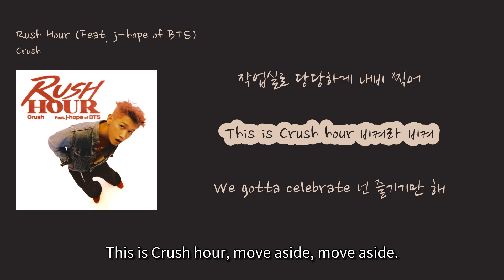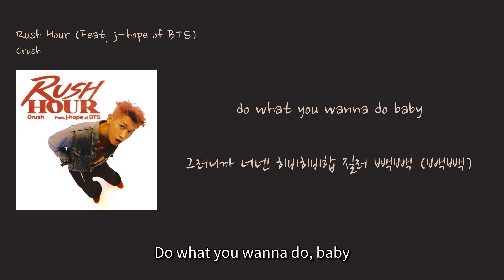[인스타감성 국힙] Crush - 'Rush Hour (Feat. j-hope of BTS)'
00:12 Yo I've been walking on the street yo [Yo, I've been walking on the street, yo.] (Yo I've been walking on the street yo)
00:15 유엔빌리지에서 한강진역 [From UN Village to Hangangjin Station.] (Yuenbillijieseo hangangjinyeok)
00:18 이태원을 지나왔어 언덕길로 [I passed through Itaewon and took the hill road.] (Itaewoneul jinawasseo eondeokgillo)
00:20 클랙슨은 목이 쉬어 퇴근길마다 삐걱삐걱 [Clarkson's throat is strained, creaking every evening on his way home.] (Keullaegseuneun mogi swieo toegungil mada ppigeokppigeok)
00:23 그게 자그마치 2년 [That's been going on for two years.] (Geuge jagemachi i-nyeon)
00:25 입에 단내가 나 미칠 지경 [The bad breath in my mouth is driving me crazy.] (Ibe dannae-ga na michil jikyeong)
00:27 작업실로 당당하게 내비 찍어 [Confidently setting my GPS to the studio.] (Jageopsillo dangdanghage naebi jjigeo)
00:30 This is Crush hour 비켜라 비켜 [This is Crush hour, move aside, move aside.] (This is Crush hour bikyeora bikyeo)
00:33 We gotta celebrate 넌 즐기기만 해 [We gotta celebrate, you just enjoy it.] (We gotta celebrate neon jeulgigiman hae)
00:39 누가 뭐래도 Baby [No matter what anyone says, baby.] (Nuga mworaedo Baby)
00:43 Hey ladies and gentlemen [Hey ladies and gentlemen.] (Hey ladies and gentlemen)
00:46 do what you wanna do baby [Do what you wanna do, baby.] (do what you wanna do baby)
00:52 그러니까 너넨 히비히비합 질러 빽빽 [So you guys, shout "heebi heebi hap" loudly.] (Geureonikka neonen hibihibihap jilleo ppakppak)
00:55 다시 Clap clap clap and then hit that [Clap clap clap again and then hit that.] (Dasi Clap clap clap and then hit that)
00:58 하나둘 모여 마치 Traffic jam [Gather one by one, like a traffic jam.] (Hanadul moyeo machi Traffic jam)
01:00 Get up get up [Get up, get up.] (Get up get up)
01:02 그러니까 너넨 히비히비합 질러 땍땍 [So you guys, shout "heebi heebi hap" loudly.] (Geureonikka neonen hibihibihap jilleo tteoptteop)
01:05 따라 해 어때 생각보다 쉽지 [Follow along, how is it? It's easier than you think.] (Ttara hae eottae saenggakboda swipji)
01:08 모두 모여 마치 Traffic jam [Everyone gather, like a traffic jam.] (Modu moyeo machi Traffic jam)
01:10 Get up (get up) get on up [Get up (get up), get on up.] (Get up (get up) get on up)
01:13 Yo I've been walking on the street yo [Yo, I've been walking on the street, yo.] (Yo I've been walking on the street yo)
01:16 서울숲에서부터 근방 직경 [From Seoul Forest to the nearby circumference.] (Seoulsubeseobuteo geunbang jikgyeong)
01:18 But 어딜 가든 이젠 레드카펫 Feel yo [But wherever I go, now I feel like I'm on the red carpet, yo.] (But eodil gadeun ijen redeukapet Feel yo)
01:20 사진 소리 찰칵찰칵 가는 길마다 찍어 찍어 [Every time I hear the sound of a camera, I take a picture on the street.] (Sajin sori chalkeukchalkeuk ganeun gilmada jjigeo jjigeo)
01:24 붐비는 People 마치 Traffic 기분 [Crowded people, like the feeling of traffic.] (Bumbineun People machi Traffic gibun)
01:26 보험마저 없는 내 미래 비전 [My future vision without even insurance] (Boheom majeo eopsneun nae mirae bijeon)
01:29 Y'all trippin' whole lotta freaks [Y'all trippin' whole lotta freaks] (Y'all trippin' whole lotta freaks)
01:31 And now Crush hour 난 그냥 형 따라 직진 [And now Crush hour, I just follow my hyung and go straight] (And now Crush hour nan geunyang hyeong ttara jikjin)
01:34 We gotta celebrate 넌 즐기기만 해 [We gotta celebrate, you just enjoy it] (We gotta celebrate neon jeulgigiman hae)
01:40 누가 뭐래도 Baby [No matter what anyone says, baby] (Nuga mworaedo Baby)
01:44 Hey ladies and gentlemen [Hey ladies and gentlemen] (Hey ladies and gentlemen)
01:47 do what you wanna do baby [Do what you wanna do, baby] (do what you wanna do baby)
01:53 그러니까 너넨 히비히비합 질러 빽빽 (빽빽) [So you guys, shout "heebi heebi hap" loudly (loudly)] (Geureonikka neonen hibihibihap jilleo baekbaek (baekbaek))
01:56 다시 Clap clap clap and then hit that (hit that) [Again, clap clap clap and then hit that (hit that)] (Dasi Clap clap clap and then hit that (hit that))
01:58 하나둘 모여 마치 Traffic jam [One by one, gather like a traffic jam] (Hanadul moyeo machi Traffic jam)
02:01 Get up get up [Get up, get up] (Get up get up)
02:03 그러니까 너넨 히비히비합 질러 땍땍 (땍땍) [So you guys, shout "heebi heebi hap" loudly (loudly)] (Geureonikka neonen hibihibihap jilleo tteoptteop (tteoptteop))
02:06 따라 해 어때 생각보다 쉽지 [Follow along, how is it? It's easier than you think] (Ttara hae eottae saenggakboda swipji)
02:09 모두 모여 마치 Traffic jam [Everyone gather like a traffic jam] (Modu moyeo machi Traffic jam)
02:11 Get up (get up rush hour) [Get up (get up rush hour)] (Get up (get up rush hour))
02:13 Take'em to the bridge [Take 'em to the bridge] (Take'em to the bridge)
02:14 La la la la la la la la [La la la la la la la la] (La la la la la la la la)
02:19 La la la la la la la [La la la la la la la] (La la la la la la la)
02:24 La la la la la la la la [La la la la la la la la] (La la la la la la la la)
02:29 La la la la la la la [La la la la la la la] (La la la la la la la)
02:34 This is Crush hour Crush hour Crush hour [This is Crush hour, Crush hour, Crush hour] (This is Crush hour Crush hour Crush hour)
02:38 This is Crush